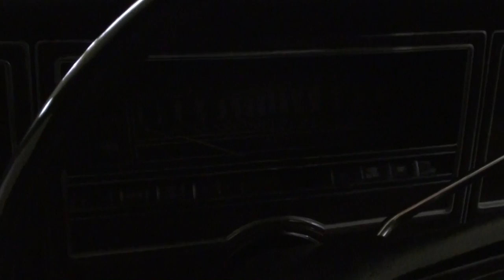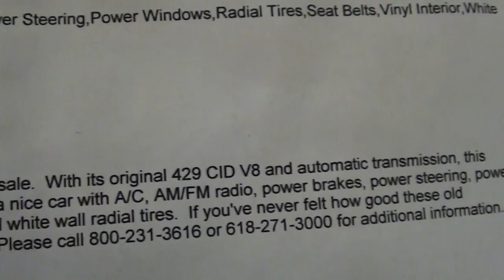1973 Mercury Marquis Brougham 429 V8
This is an old video that I found on my hard drive. I figured instead of deleting it, I'd go ahead and post it. I thought somebody might find it interesting. It's a 1973 Mercury Marquis Brougham, black on black, powered by the big 429 V8, backed by an automatic trans. It's a two door luxury cruiser for sure. It's pretty nice shape for it's age.

MacLeod's description:

Genre: Blues
Length: 3:15
Instruments: Guitar, Bass, Kit, Organ, EP
Tempo: 90